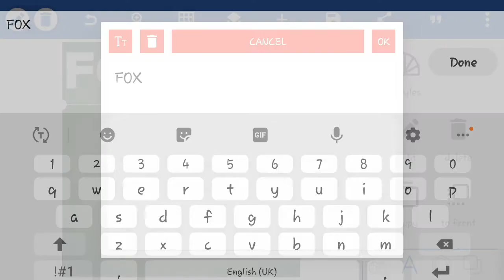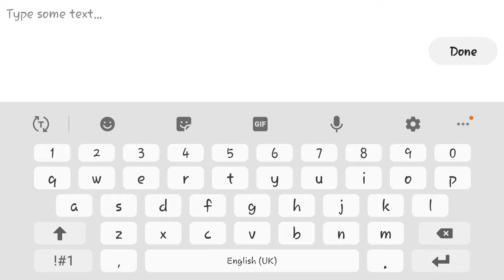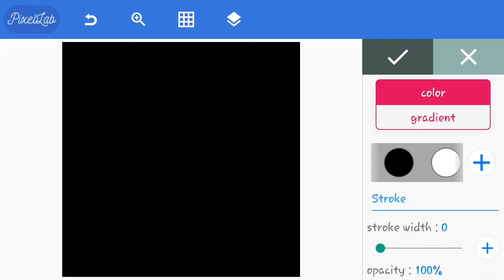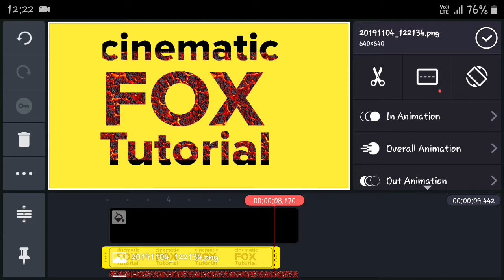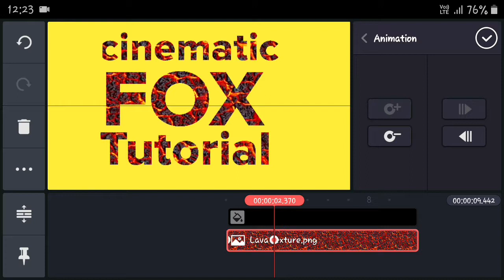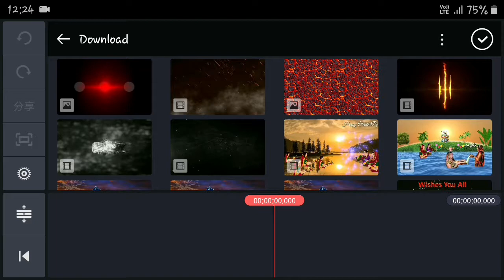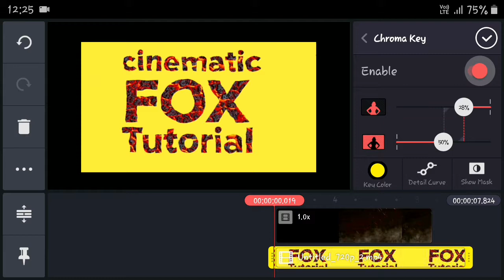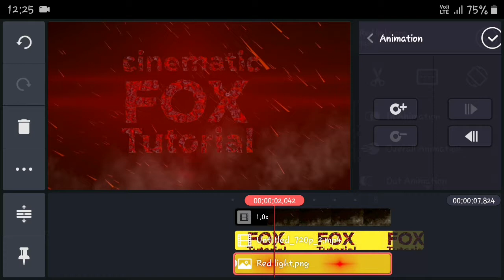How To get free cinematic Intro In android || pixllab Tutorial || kinemaster